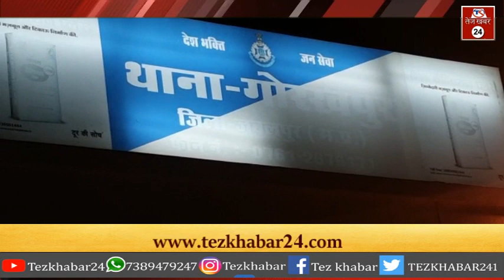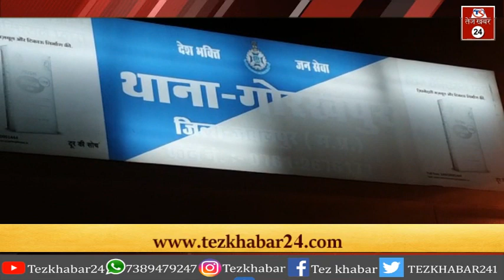कुख्यात अपराधी ने गवाह का अपहरण कर की मारपीट, दहशत फैलाने मारपीट का वीडियो किया वायरल